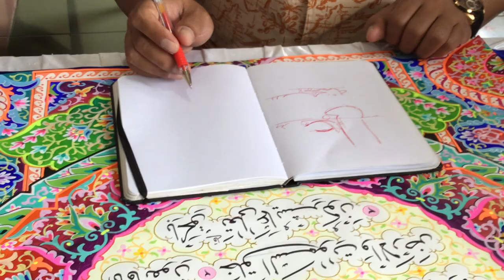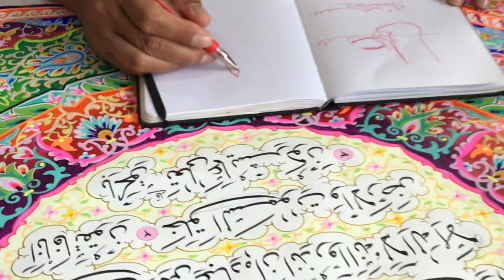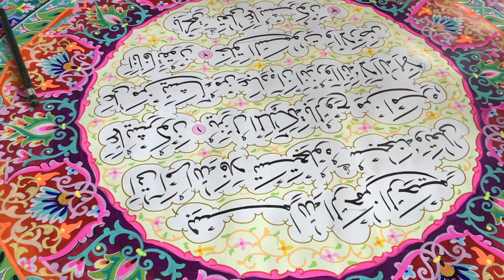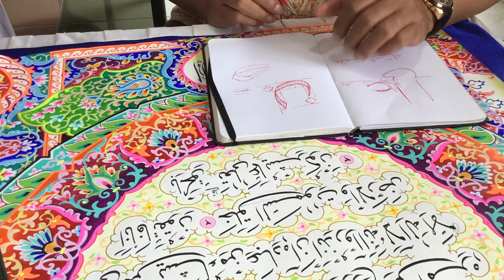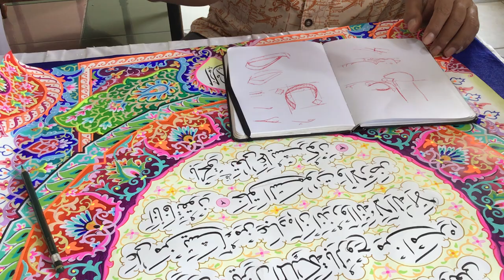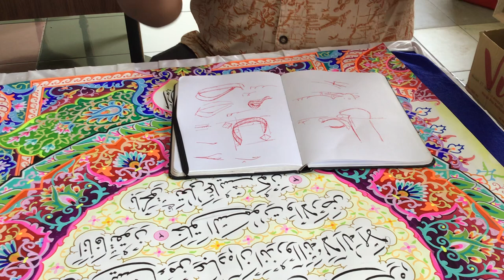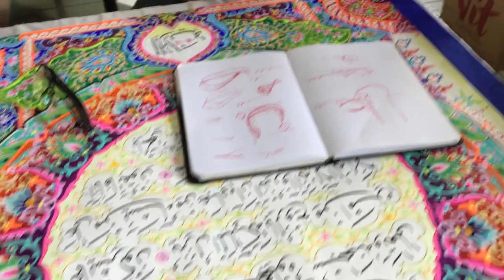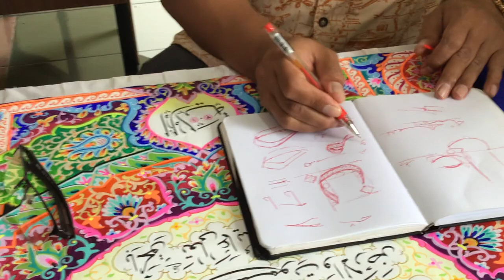KOREKSIAN KALIGRAFI HIASAN MUSHAF MENJALANG MTQN LENGKAP JELAS DISKUSI BERSAMA UST H ISEP MISBAH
Hai dan selamat datang di Channel Sumay Art!

Salah satu video paling menarik dan indah disajikan hari ini. Tolong tonton sampai akhir, saya berharap video ini dapat memberikan edukasi kaligrafi terbaik untuk Anda.

Disaluran saya, Anda akan melihat sesuatu yang belum pernah Anda lihat sebelumnya.

Kami selalu berusaha menampilkan beberapa video seni kaligrafi arab, hand lettering, ornament, lukisan kaligrafi (calligraphy painting) yang kreatif dan inovatif.